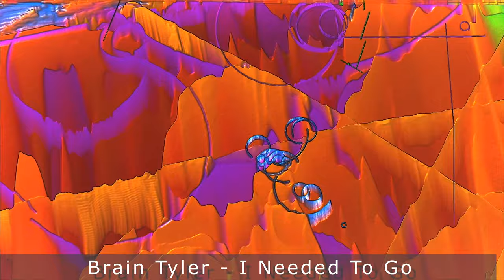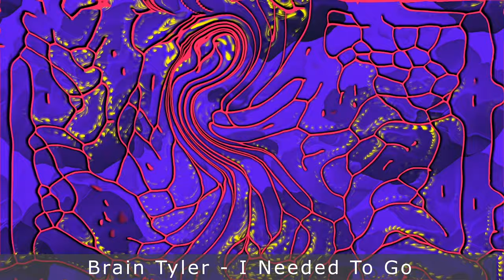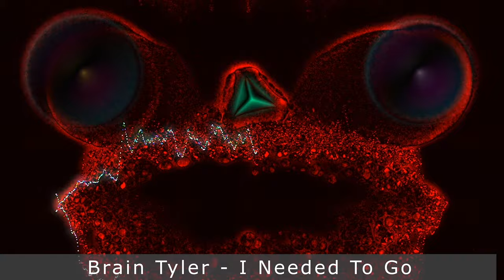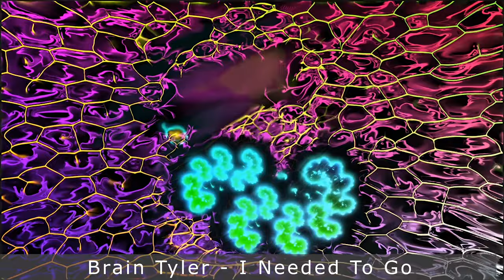Brain Tyler - I Needed To Go